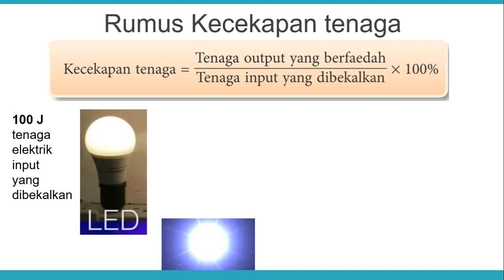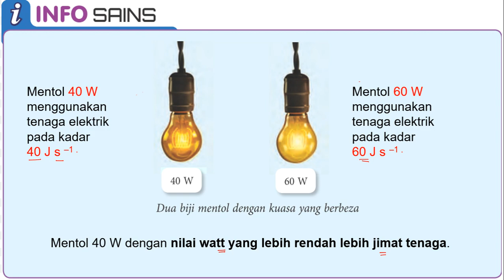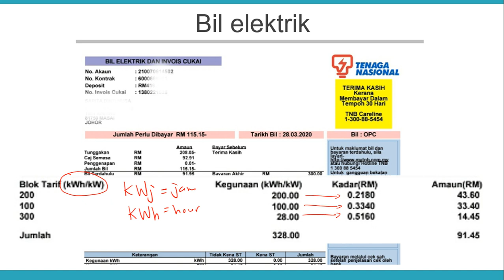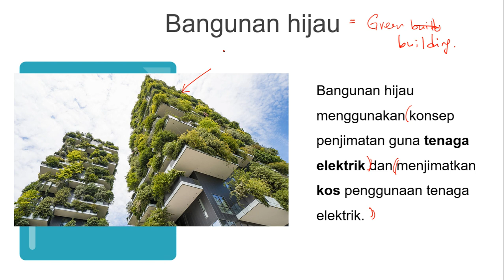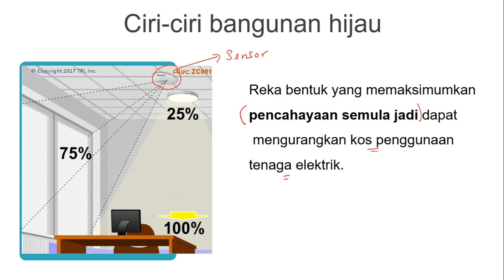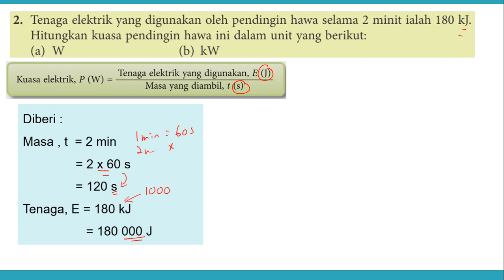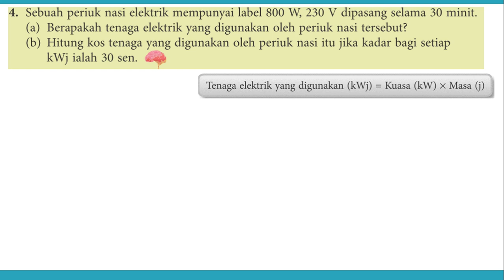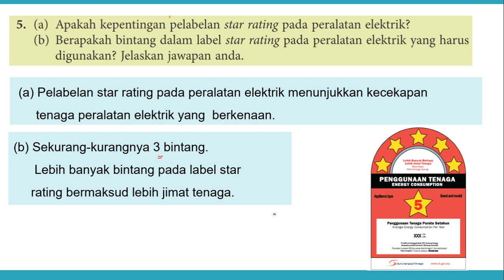Sains Tingkatan 3~ 6. 4 .2 Pengiraan Kos Penggunaan elektrik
1. Menghubungkaitkan penggunaan tenaga elektrik, kuasa dan
masa dengan mengira kos penggunaan tenaga elektrik peralatan elektrik.
2. Perbincangan Bangunan Hijau
3. Latihan formatif 6.3